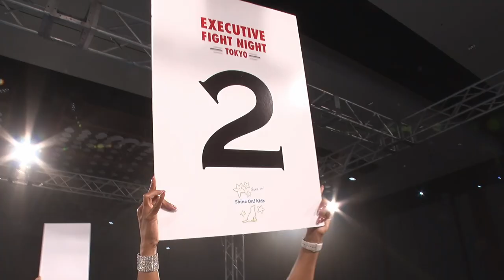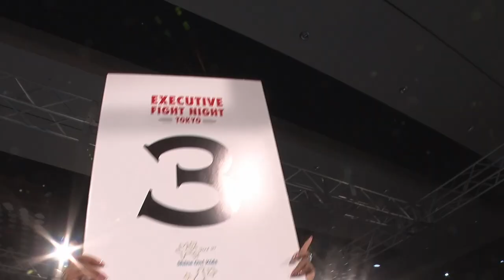EFN XII - Fight 8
Executive Fight Night gives courageous participants the opportunity to get fitter and learn to fight in a rigorous 12-week training program run by professional trainers and fighters. At the end of it they will compete in a safe, professional and heavily-publicized Vegas-style Fight Night in front of hundreds of cheering fans.

By being one of the Executive Fighters or as a part of the audience enjoying the exciting entertainment and meals prepared by world-class chefs you will also be helping a very worthy Japanese charity as a proportion of the proceeds from the night will go to Shine On! Kids.

Executive Fight Night XII is being held on May 31 at the opulent and prestigious Grand Hyatt Tokyo Ballroom.